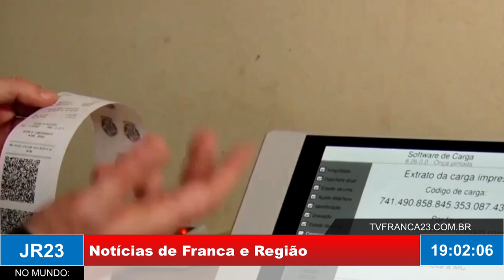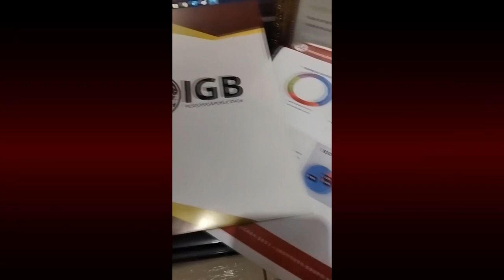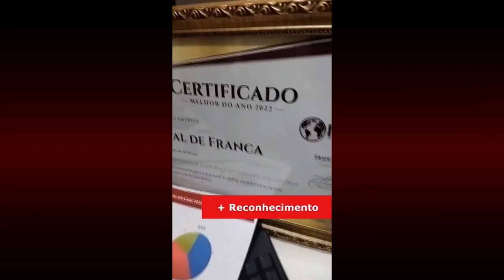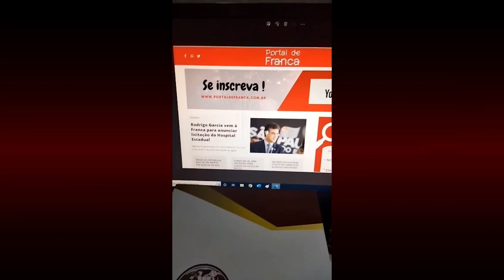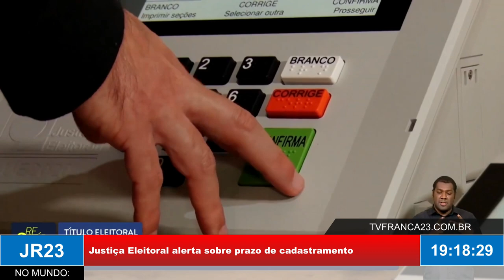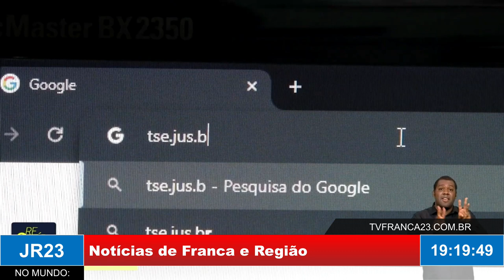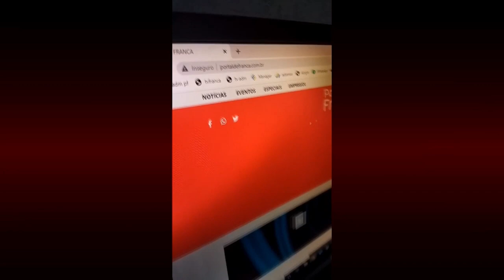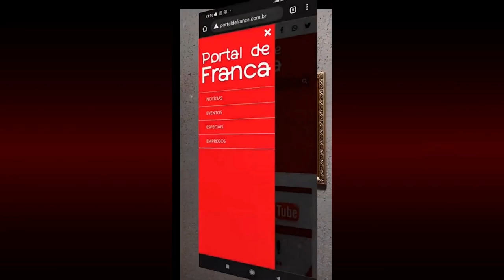JR23 01 03 24